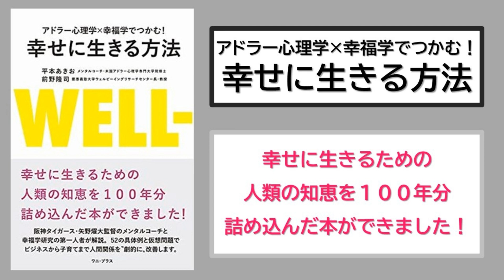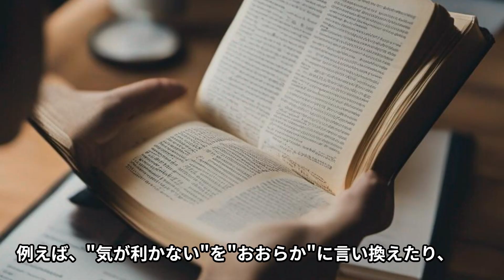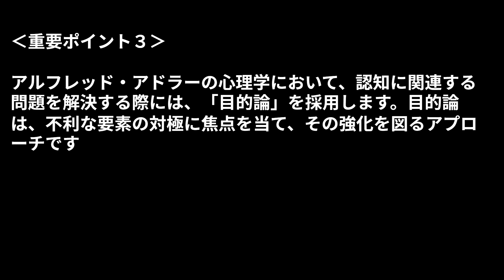【本の３分解説】 アドラー心理学×幸福学でつかむ! 幸せに生きる方法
アドラー心理学と幸福学を比較し、ビジネスから子育てに至る幅広い人間関係の改善に役立つ、52の具体的な事例と想定される問題を提供します。さらに、メンタルコーチと幸福学の権威が共同で対話形式で説明し、理解しやすく伝えます。